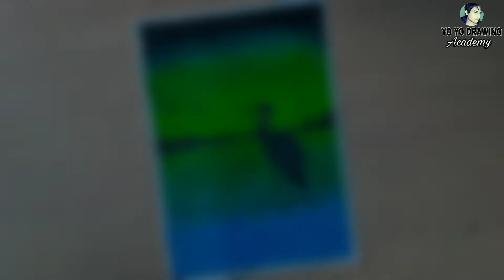Oil Pastel Drawing for Beginners || Drawing of nature || Beautiful Nature Scenery Drawing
Today you will learn,Oil Pastel Drawing for Beginnersand  Drawing of nature or Beautiful Nature Scenery Drawing
how to draw Beautiful Drawing of Natureand How to draw sketch Of Nature Beautiful bird Scenery of Nature
Easy Oil Pastel Drawing for Beginners Step by Step / oil pastel drawing /Drawing of nature
just follow the video till the end to learn how to draw a BEAUTIFUL NATURE DRAWING WITH oil pastel, drawimng for beginners,
this video is very easy to learn for beginners Love Birds scenery drawing for beginners with Oil Pastels - step by step
this video is basically all about Birds scenery drawing for beginners with Oil Pastels - step by step
I hope you all will love it and i request to watch the video till the ends so that u don't miss any step.

.music credit.

Beautiful birds Scenery of Nature
Beautiful Drawing of Nature
How to draw sketch Of Nature
Beautiful Night sky
Nature drawing
easy oil pastel drawing for beginners
how to draw beautiful nature drawing
how to painting night sky drawing of nature
easy Drawing for beginners
easy oil pastel drawing ideas
best oil pastel scenery drawing for competition.
how to draw easy scenery with oil pastel step by step,
birds green scenery drawing of nature
Oil Pastel Drawing for Beginners
Beautiful Nature Scenery Drawing